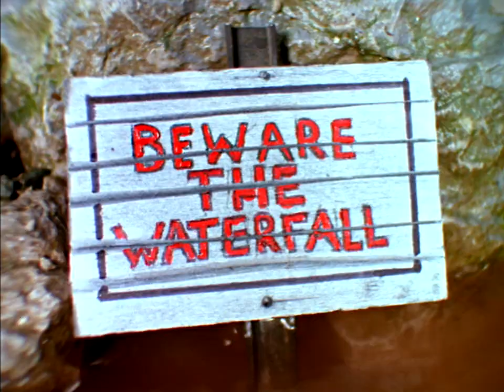Toby and the Flood • PERFECT Instrumental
OcTOBY continues!

THIS episode... they really went all out on the music for this episode!

The Season 5 danger theme is the most dramatic and cinematic sounding here. Just can't get enough of it! Also love the 'Boulder' theme in the opening (though it wasn't truly Boulder's theme since Boulder hadn't appeared in the series yet).

New dubbing track tomorrow!

A big shoutout to Ffarquhar Thomas for sending this Korean DVD rip.

Additional thanks to Korean dub (토마스 정보 공유소) for sending me the links to Ffarquhar Thomas' Korean DVD rips and getting me in touch with Ffarquhar Thomas.

 Feel free to use this instrumental as you please, just credit me.

All music in this episode was composed by Mike O'Donnell and Junior Campbell.

This video is for a general audience. Although nostalgia-seeking adults are the target audience, it can be enjoyed by anyone.

A Themes & Memes Instrumental, 2020